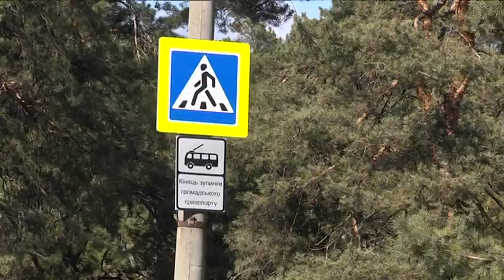Нові зупинки для тролейбусів стали об'єктом нещодавніх суперечок у соцмережі Фейсбук